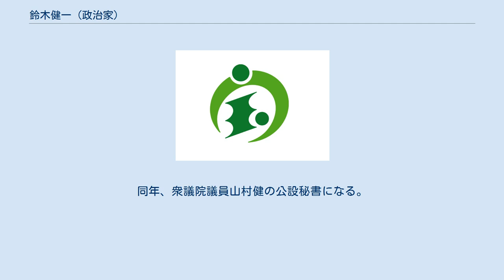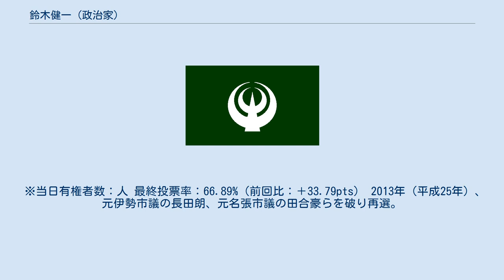鈴木健一 (政治家)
鈴木 健一（すずき けんいち、1975年12月3日 - ）は、日本の政治家。
三重県伊勢市長（3期）。
元伊勢市議会議員（2期）。
 三重県伊勢市出身。
三重県立伊勢高等学校、天理大学国際文化学部ロシア学科卒業。
1999年（平成11年）4月、ボウリング・アミューズメント企業の株式会社ラウンドワンに就職。
2001年（平成13年）に同社を退社。
同年、衆議院議員山村健の公設秘書になる。
2003年（平成15年）、秘書を退職。
 2003年（平成15年）、伊勢市議会議員に当選就任。
2005年（平成17年）11月27日執行の市議選で2期目の当選。
 2009年（平成21年）10月7日、伊勢市長の森下隆生が中部国際空港海上アクセス事業不振の責任をとり辞職。
それに伴って11月15日に執行された出直し市長選挙で前職の森下隆生、かつて秘書を務めた元衆議院議員の山村を破り、初当選を果たした。
 ※当日有権者数：人 最終投票率：66.89%（前回比：＋33.79pts） 2013年（平成25年）、元伊勢市議の長田朗、元名張市議の田合豪らを破り再選。
 2017年（平成29年）、無投票により3選。